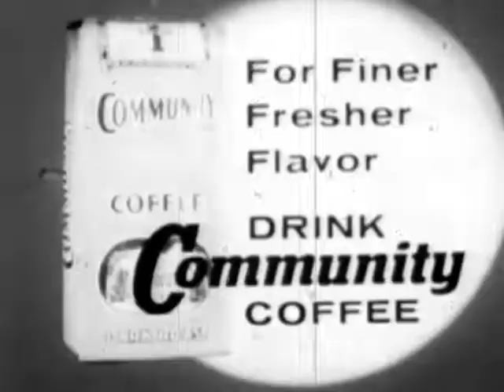Community Coffee - Pie (1959, USA)